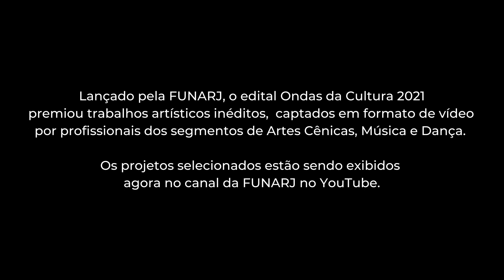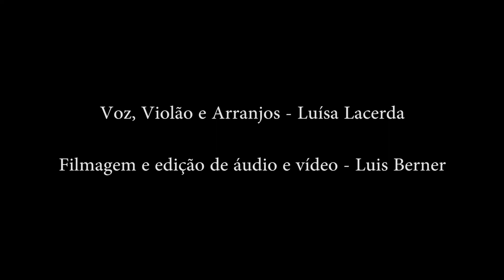Zigue Zague - ONDAS DA CULTURA 2021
Assista a Zigue-Zague de Luísa Lacerda, performance premiada pelo edital Ondas da Cultura 2021 na categoria Solo Musical.

Lançado pela FUNARJ, o edital Ondas da Cultura 2021 premiou trabalhos artísticos inéditos, captados em formato de vídeo por profissionais dos segmentos de Artes Cênicas, Música e Dança. Os projetos selecionados estão sendo exigidos agora no canal da FUNARJ no Youtube.